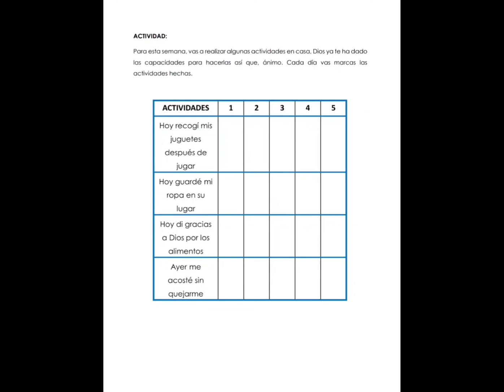Lectura: Efesios 2:10; 2 Timoteo 3:16–17